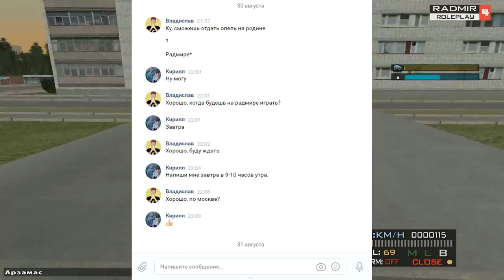CRMP Radmir RolePlay - СЛИЛ СВОЮ МАШИНУ ПОДПИСЧИКУ | СДЕЛАЛ НЕ БОЛЬШОЙ 🎁ПОДАРОК!#6